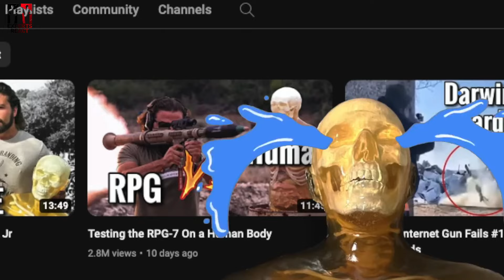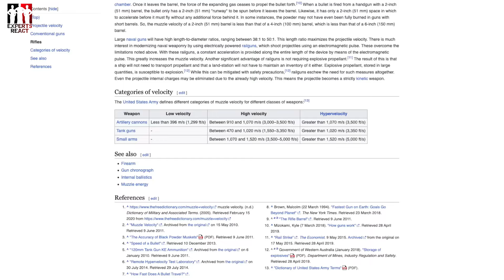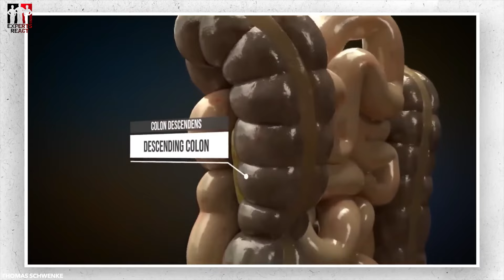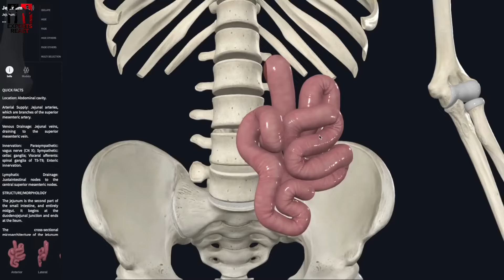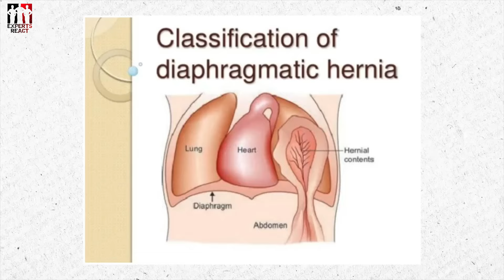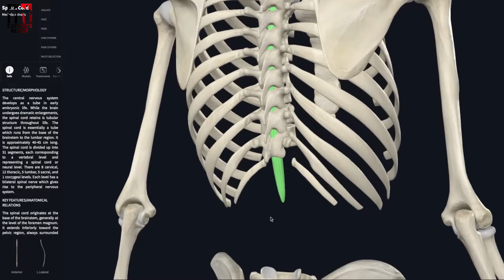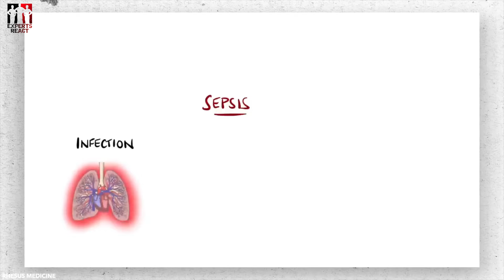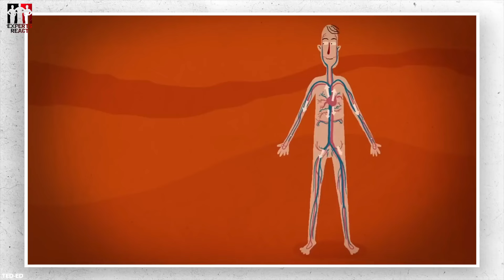РПГ-7 ПРОТИВ ЧЕЛОВЕЧЕСКОГО ТЕЛА | Реакция экспертов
В этом видео спортивный врач Крис Райнер смотрит видео с тестом РПГ-7 против гелевого торса, полностью копирующего человеческое тело!

Банковский перевод: 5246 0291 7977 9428

We translated and dubbed the video for non-English speakers.
We want to open up a world of new interesting things for our subscribers. Please be lenient.